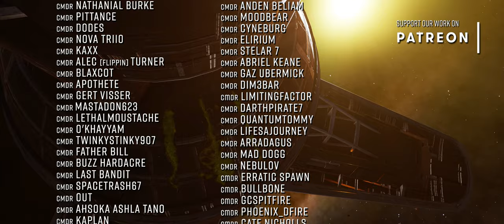NEWS ELITE DANGEROUS: New Supercruise Mode , Titanfall New Date Set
Late last week it looked as though the Thargoid Titan Oya was going to be able to dig in and hold off the attention of the community for a good few weeks more.  We also weren’t expecting a patch this week delivering a hybrid Thargoid frameshift drive…

It’s funny how things turn out sometimes however …and so, here is a midweek news update.